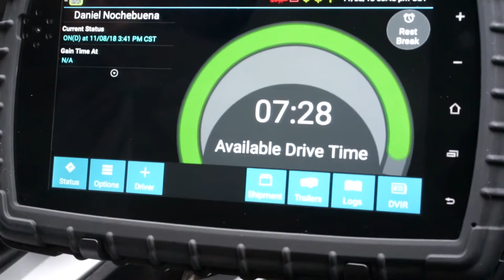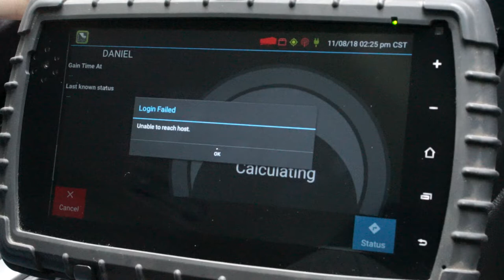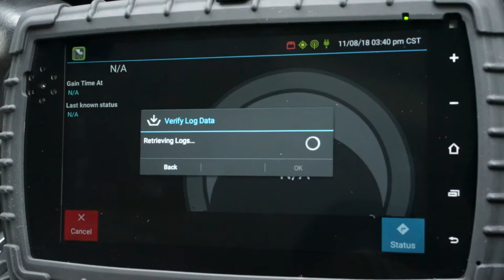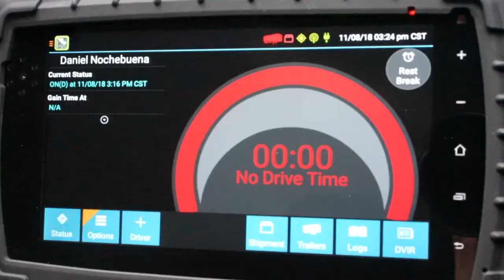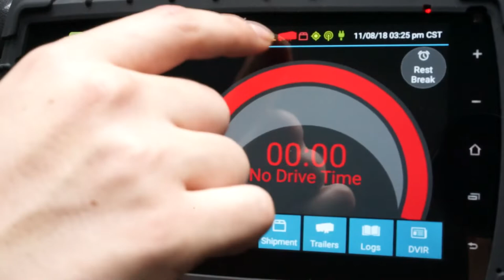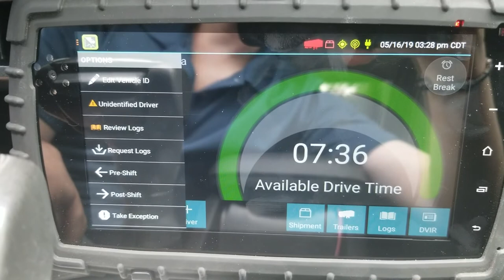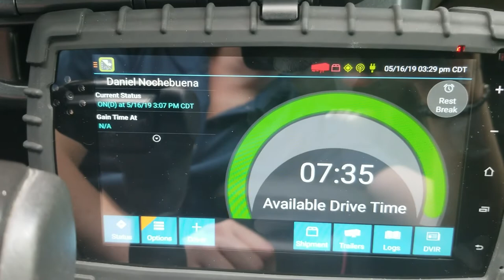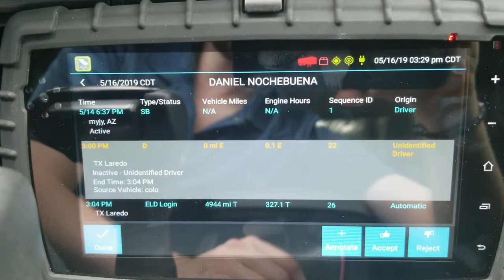MONARCH TRACKING TOP TROUBLESHOOTING PROBLEMS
MONARCH TRACKING ELD TROUBLESHOOT PROCEDURES.
SOLUCIONANDO PROBLEMAS DE MONARCH TRACKING